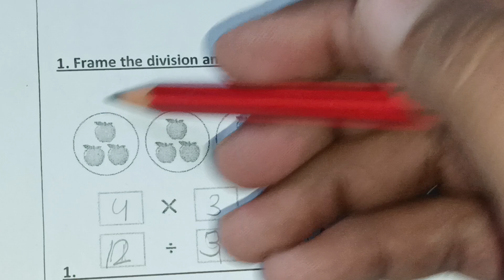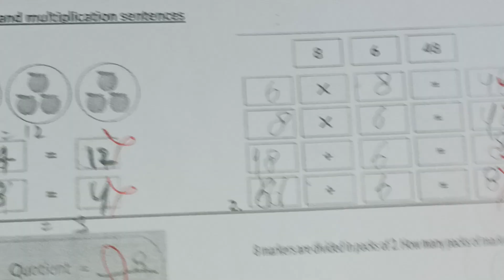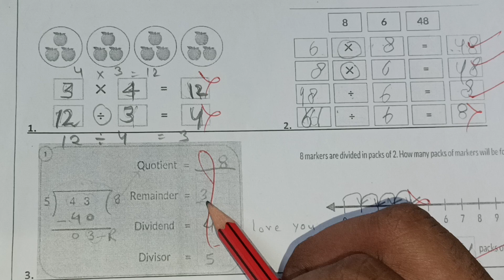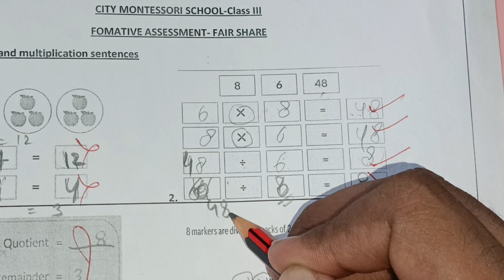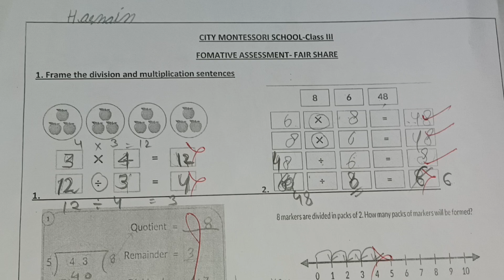FORMATIVE ASSESSMENT CLASS 3RD CMS || CITY MONTESSORI SCHOOL RAJAJIPURAM || SUMMER VACATION